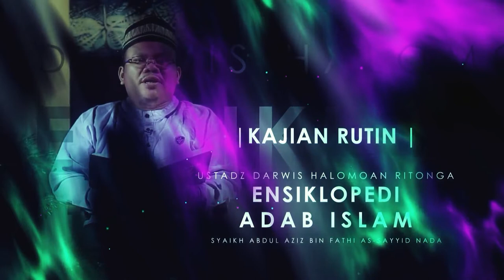Adab Memakai Sepatu (Mausuu’atul Adab Al-Islamiyyah) / Ust. Darwis Halomoan Ritonga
وَعَنْهُ قَالَ: قَالَ رَسُولُ اَللَّهِ – صلى الله عليه وسلم – – إِذَا اِنْتَعَلَ أَحَدُكُمْ فَلْيَبْدَأْ بِالْيَمِينِ, وَإِذَا نَزَعَ فَلْيَبْدَأْ بِالشِّمَالِ, وَلْتَكُنْ اَلْيُمْنَى أَوَّلَهُمَا تُنْعَلُ, وَآخِرَهُمَا تُنْزَعُ –

Darinya (dari ‘Ali radhiyallahu ‘anhu), ia mengatakan bahwa Rasulullah shallallahu ‘alaihi wa sallam bersabda, “Apabila salah seorang di antara kalian memakai sandal, maka hendaklah ia mendahulukan kaki kanan. Sedangkan apabila ia hendak melepaskannya, maka hendaklah ia mendahulukan kaki kiri. Jadikanlah kaki kanan yang pertama kali memakai sandal, dan yang terakhir melepaskannya.” (HR. Bukhari, no. 5856 dan Muslim, no. 2097) [Hadits ini diriwayatkan oleh Imam Al-Bukhari dalam Kitab Al-Libas, Bab melepas sandal kiri]

💳 Bantu Operasional Dakwah @salamtelevisi :
| Bank Muamalat
| Kode 147
| an. Salam TV Peduli